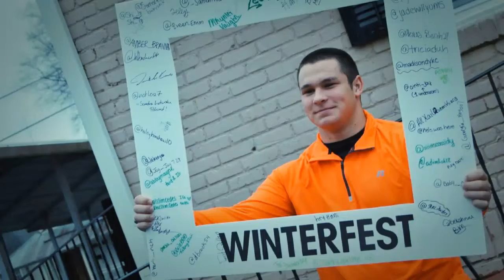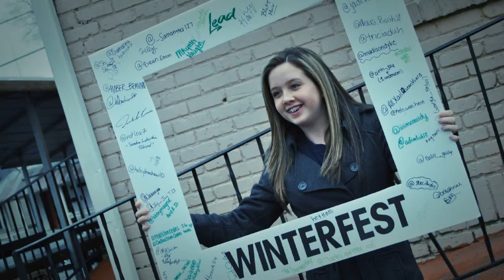IMPACTKNOXVILLE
Missions impact Knoxville youth mission trip Winterfest